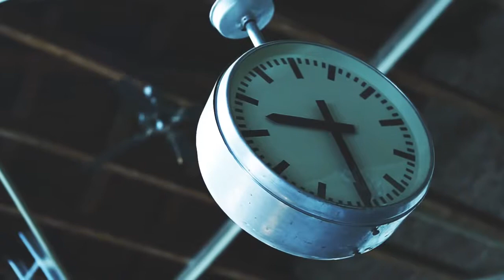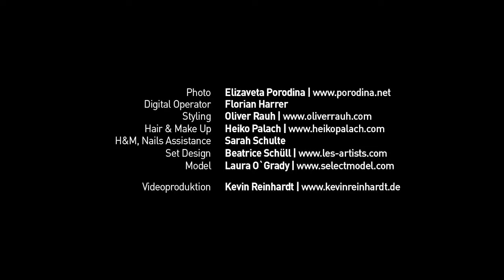Elizaveta Porodina STILISTEN Shooting Behind The Scenes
See some accessoires by Atelier Lorand Lajos in action